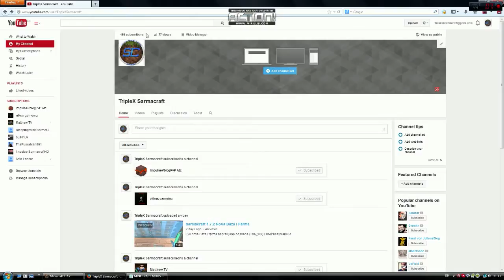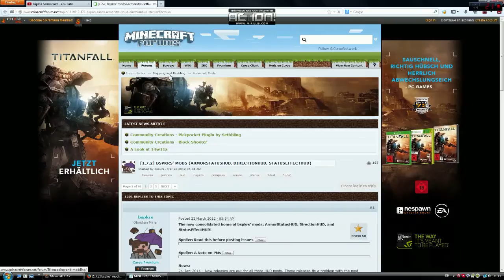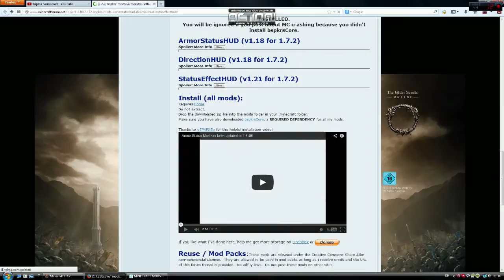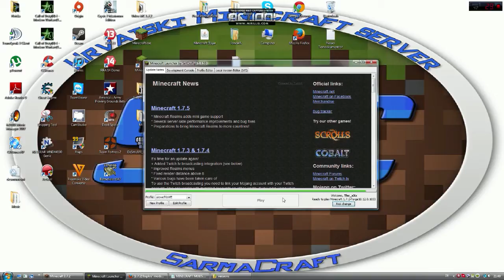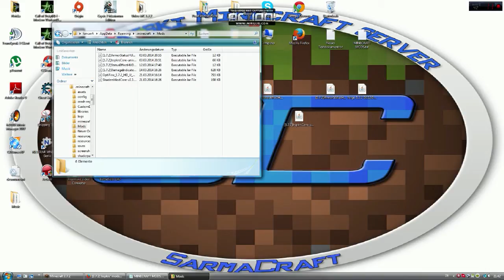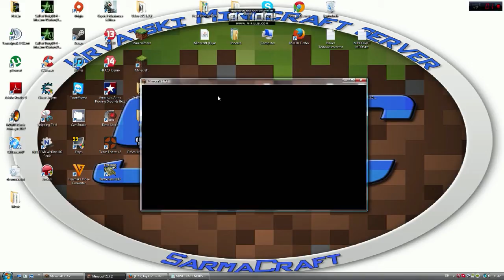Minecraft 1.7.2 MOD INSTALL -- ArmorStatus HUD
Evo video kako da Downlodirate i Instalirate Armor Status HUD